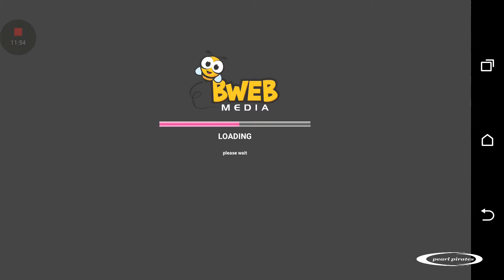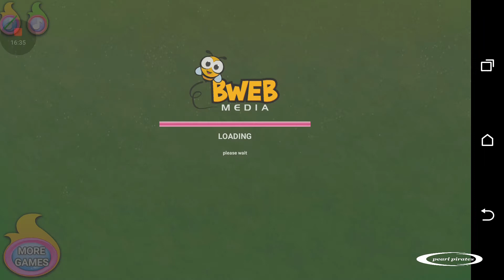Sandra Camping With Dad gameplay with fish fry fun